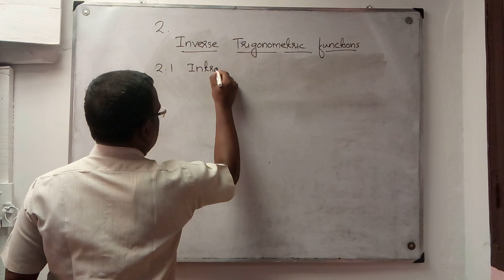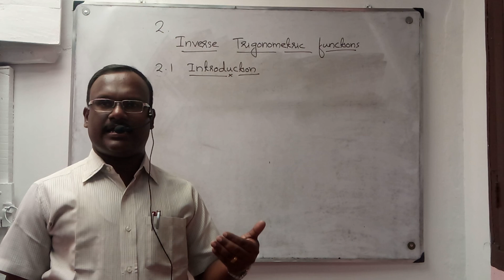INVERSE TRIGONOMETRIC FUNCTIONS/PLUS TWO/MATHS/2.1 INTRODUCTION